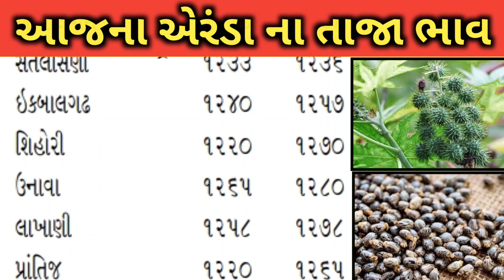Arenda na bhav | 08-08-2023 l એરંડા ના આજના ભાવ | Rajkot marketing yard and Patan marketing yard